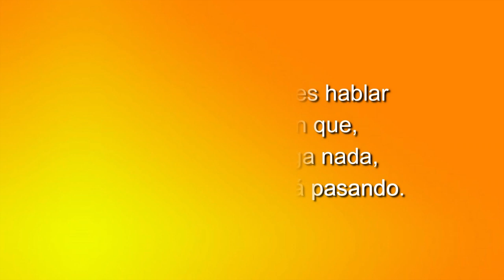35 ELLAS CONVERSACIONES DIVERSAS: LA IMPORTANCIA DE LEER